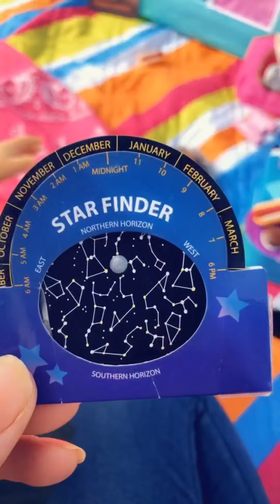Kira Camps in the Southwest! 🤠